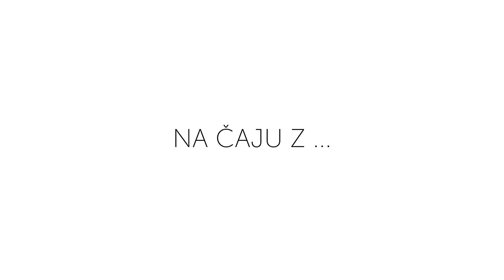Virtualno na čaju z Maticem Velerjem, modnim ustvarjalcem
Virtualni klepet kustosinje Milene Koren Božiček z avtorjem aktualne razstave v Galeriji Velenje Maticem Velerjem. V klepetu bosta odgrinjala drobce njegove ustvarjalne poti od študija v Londonu do nastajanja del za razstavo, sredi katere bo klepet potekal.

Mladi modni oblikovalec Matic Veler ima že bogate reference v modni umetnosti. Njegova filozofija ustvarjanja temelji na spoznavanju sebe, lastne estetike in njenega razvoja. Do nje sta ga vodila odraščanje v Velenju, v mestu z brutalistično arhitekturo, zgrajenemu v času socializma, in spoznavanje zgodovine umetnosti, ki sta narekovali projekt ustvarjen za prostor Galerije Velenje. Umetniško estetiziran modni projekt je zgrajen na avtorjevi izhodiščni ideji, ki mu jo je za ključno odločitev za njegovo karierno pot v svetu mode še posebej vzbudil prostor Galerije Velenje s svojo izjemno modernistično arhitekturo. Dojemanje te globine in razvijanje individualnosti v odnosu do okolja in bivanja so odlike odprtosti mladega oblikovalca, ki jih vedno znova realizira v novih materialih in eksponatih. V ta prostor bo Veler s skrbno koncipirano razstavo treh ključnih nosilcev - modnih skulptur, prostorskih instalacij in videa - povezal v celostno instalacijo, ki v kompleksnost estetizacije pomembno dodaja konkretni galerijski interier. Njegov proces ustvarjanja je razpet med čisto linijo modernizma in dediščino baročnega izročila, ki ga povezuje v ideji, opredmetenju in izvedbi s sodobno tehnologijo. V tej teatralni ekspresiji so njegovi artefakti primeri svojevrstne arhitekturne estetike, kosi visoke mode in vizualnih instalacij.

Razstava bo na ogled do 6. marca 2021.